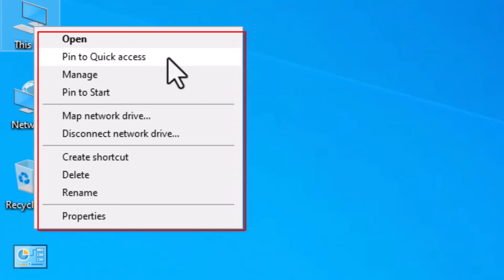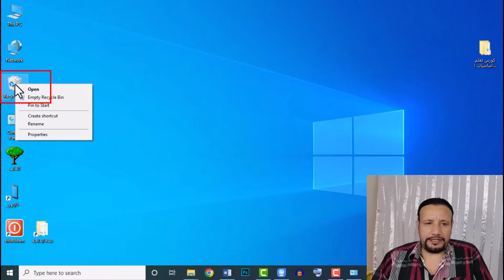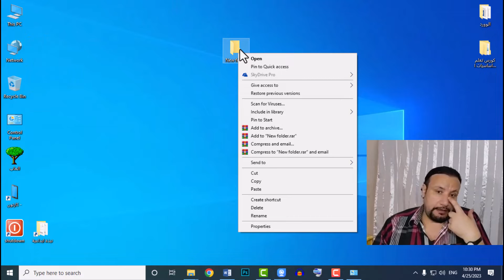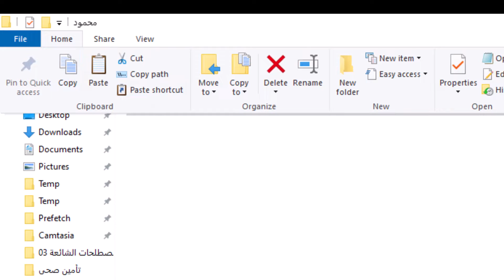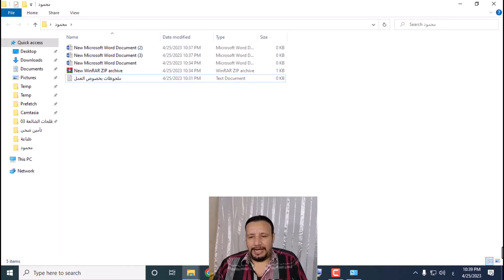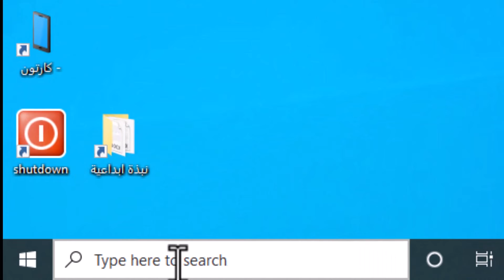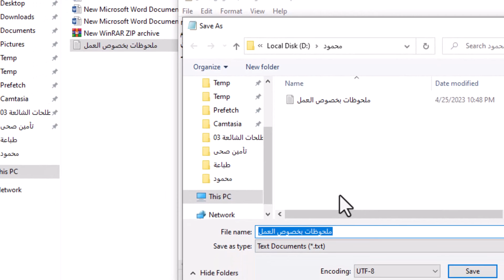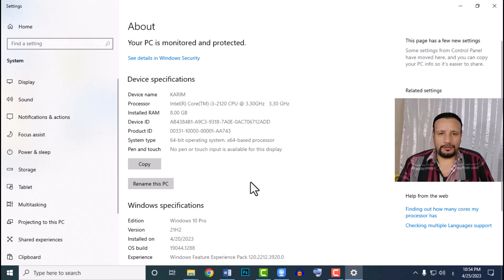كورس icdl تعلم اساسيات الكمبيوتر والانترنت للمبتدئين من الصفر - الدرس 5 | أسرار لا تعرفها من قبل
ـــــــــــــــــــــــــــــــــــــــــــــــــــــــــــــــــــــــــــــــــــــــــــــــــــــــــــــــــــــــــــــ
* أنواع أجهزة الكمبيوتر
• جهاز الكمبيوتر المكتبى ويرمز له بكلمة             PC
• جهاز الكمبيوتر المحمول ويرمز له بكلمة   Laptop
* أنواع أنظمة التشغيل
• Windows XP
• Windows 7
• Windows 10
• Windows 11
بالإضافة الى الإصدارات القديمة مثل ويندوز 98 وغيرها ولكنه غير مستخدمة في الوقت الحالى
* شرح ايقونات الجهاز والتعامل معها مثل My Computer وغيرها

* طريقة عمل ملف Notepad او ملف Word وإعادة تسميته اوعمل  New folder او Shortcut
* شرح قائمة ستارت او Start Menu

* شرح الشريط السفلى للديسك توب او ما يسمى ( شريط المهام )

* شرح My Computer من الداخل وطريقة فتح Window واغلاقها او تصغيرها

* شرح بار  My Computer العلوى وأيضا مربع البحث

* شرح قائمة View للايقونات مثل ايقونات كبيرة او مصغرة او list
* طريقة معرفة مساحة كل بارتيشن وإظهار خصائصه وإظهار تأشير قائمة الماوس اليمنى عليه

* طريقة تركيب الفلاشة في الكمبيوتر وعمل فورمات لها او إعادة تسميتها او إخراجها بطريقة امنه

ـــــــــــــــــــــــــــــــــــــــــــــــــــــــــــــــــــــــــــــــــــــــــــــــــــــــــــــــــــــــــــــ
وطبعا ده جزء من كورس ICDL  كامل ومجانا ومقدم  منى كهدية لحضراتكم لأن زكاة العلم نشره فأرجو من سيادتكم ألا تبخلوا على بإعجاب الفيديو والإشتراك فى القناة لأن ذلك سيساعد فى انتشار الفيديو بطريقة أكبر وتكون حضرتك ساهمت معى فى نشر هذا العلم حتى يستفيد به غيرك  وسنشرح بهذا الكورس أيضا :-
المهارات الرئيسية والمفاهيم الأساسية المتعلقة بتكنولوجيا المعلومات والإتصالات، والكمبيوترات والأدوات والبرامج
المفاهيم الأساسية الخاصة بإدارة الملفات وتنظيمها بفعالية
المهارات الأساسية الضرورية لفهم المبادىء الرئيسية المتعلقة بتصفح الويب والأمن على الإنترنت، والاستخدام الفعال للإنترنت
فهم حقوق الطباعة والنشر الأساسية ومسائل حماية البيانات والمجتمعات الافتراضية
إرسال وتلقي رسائل البريد الإلكتروني والتحكم في الإعدادات الخاصة به وتنظيمها
المهارات الأساسية لاستخدام برامج معالجة النصوص وضمان أفضل الممارسات لاستخدامها بشكل فعال
المهارات الأساسية اللازمة لاستخدام جداول البيانات وضمان أفضل الممارسات لاستخدامها بشكل فعال.
ــــــــــــــــــــــــــــــــــ
😎مرحبا بكم فى قناتكم المفضلة 😎 نبذة_ابداعية 😎
ـــــــــــــــــــــــــــــــــــــــــــــــــــــــــــــــــــــــــــــــــــــــــــــــــــــــــــــــــــــــــــــ
رابط قناة اليوتيوب:🔥
ـــــــــــــــــــــــــــــــــــــــــــــــــــــــــــــــــــــــــــــــــــــــــــــــــــــــــــــــــــــــــــــ
رابط الفيس بوك 🔥
ـــــــــــــــــــــــــــــــــــــــــــــــــــــــــــــــــــــــــــــــــــــــــــــــــــــــــــــــــــــــــــــ
رابط الانستجرام 🔥
ـــــــــــــــــــــــــــــــــــــــــــــــــــــــــــــــــــــــــــــــــــــــــــــــــــــــــــــــــــــــــــــ
 ــــــــــــــــــــــــــــــــــــــــــــــــــــــــــــــــــــــــــــــــــــــــــــــــــــــــــــــــــــــــــــــ